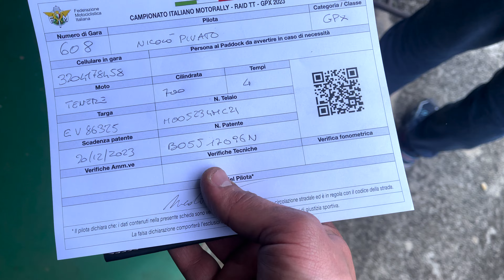arrivo al CAMPIONATO ITALIANO MOTORALLY - 2° tappa Gioia dei Marsi - TENERE CHALLENGE 2023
Dopo un lungo viaggio verso l'Abruzzo arrivo, questa volta per tempo, alla location della 2° tappa del Campionato Italiano Motorally!!! Gioia dei Marsi ospita questo secondo appuntamento che vedrà circa 200 piloti al via per una bellissima gara immersa nelle montagne abruzzesi! Giornata di Verifiche Tecniche e Amministrative e di preparazione alla gara di sabato!